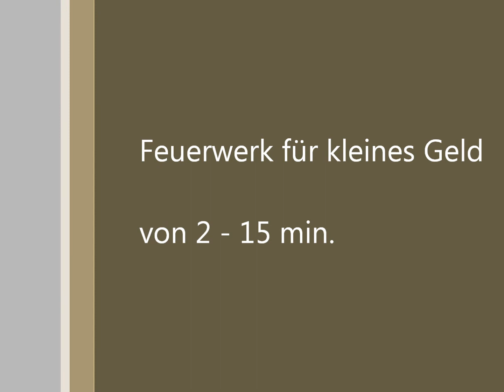Feuerwerk von den Effektspezialisten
Feuerwerk schon ab 200 euro
von 2 - 15 min.